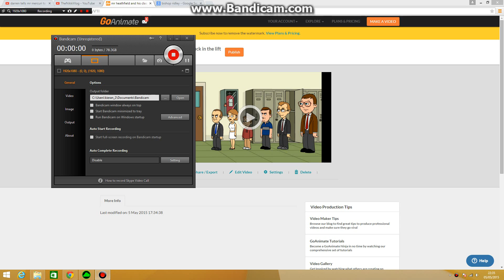mr heathfield and his class get stuck in the lift